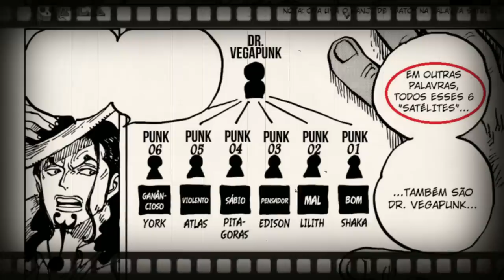VEGAPUNK E A PROFISSÃO QUE FALTA NOS CHAPÉUS DE PALHA - COMO SURGE A LENDÁRIA LÂMINA NEGRA? SBS153